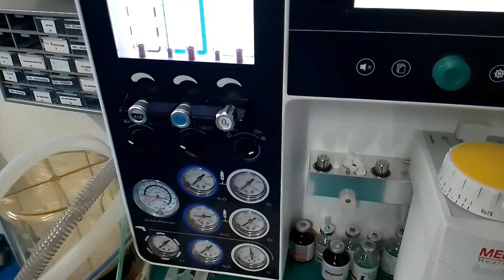(OT) Technician | General anaesthesia preparation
Anaesthesia trolley set up
anaesthesia in hindi
anaesthesia tray setup
General anaesthesia trolley set up